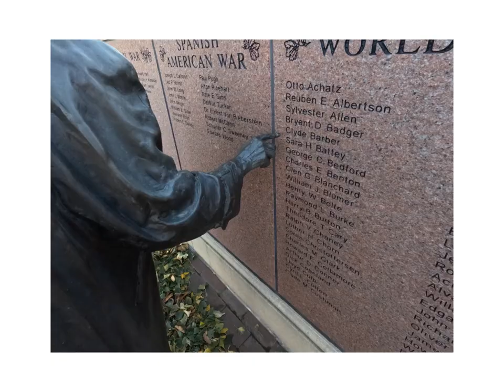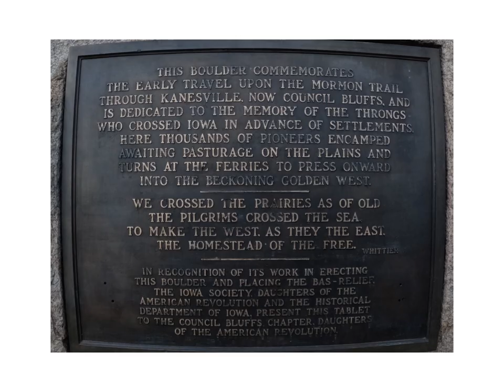Veterans Plaza in Council Bluffs Iowa GoPro Quik Tour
The east side of Bayliss Park features the Veterans Plaza. The large planting area behind the wall and walkways allow undisturbed access between the Veterans Plaza and the Fountain Plaza. The three monuments along the north side of the park have been landscaped with a crescent-shaped walk along the south side of the monuments.